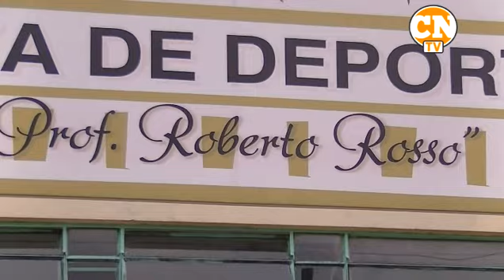Julio Naviliat - Combo 10k Nueva Helvecia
" ...contentos por la llegada de uno de los eventos del atletismo más importante a nivel nacional a Nueva Helvecia... recordarle a la gente que se beneficia en esta 11º etapa la Plaza de Deportes local y pedirles que salgan a la calle para alentar a los más de 200 atletas que estarán presentes".